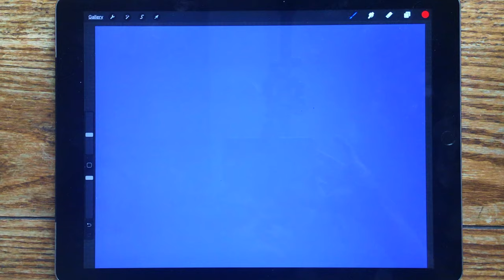Megan Slankard - Behind the Scenes - Tailwind (Patreon Song 55)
In this short clip, I take you through each layer of the art I drew for my new Patreon single, "Tailwind" (song 55). I used the procreate app and an Apple Pencil to draw this piece by hand. For you fellow nerds, the audio in the video is the soloed acoustic guitar and choir section from single.

Thank you my dear Patrons!